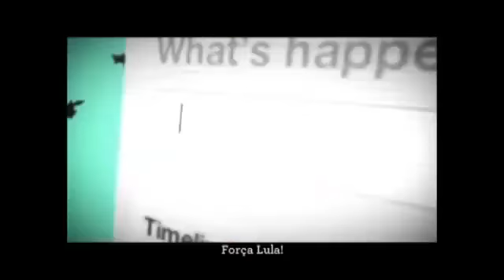Filie-se ao PT e continue mobilizando o Brasil